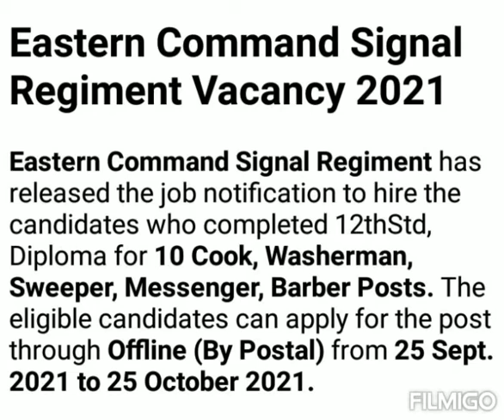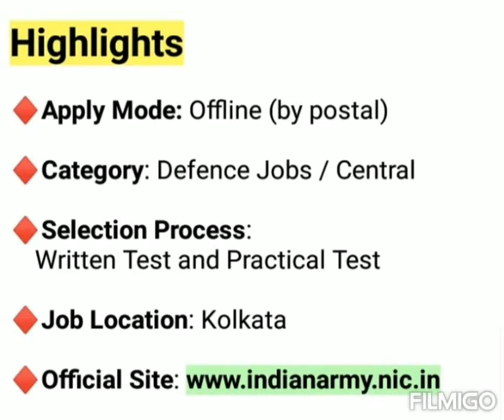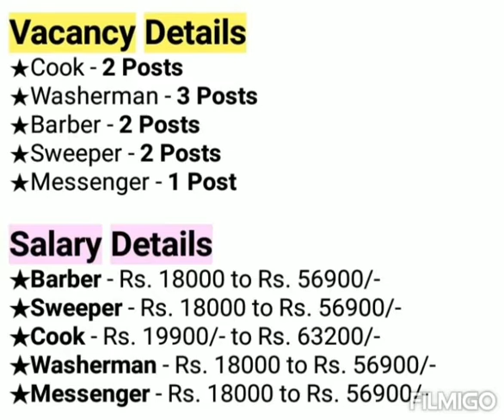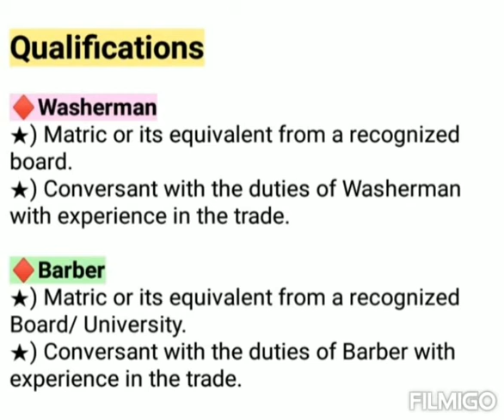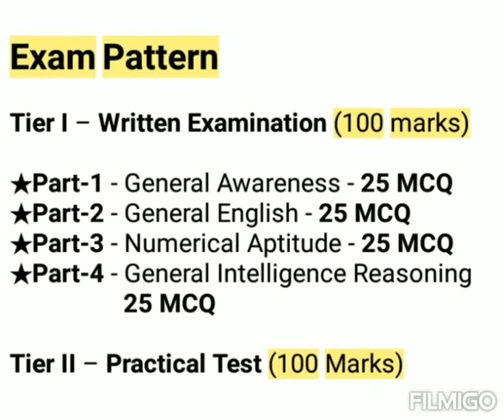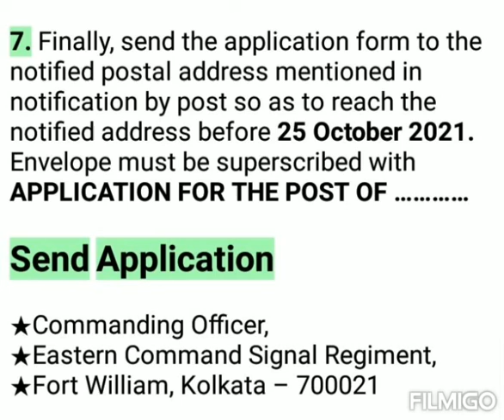Indian Army Northern Command Recruitment | Indian Army Group C Recruitment